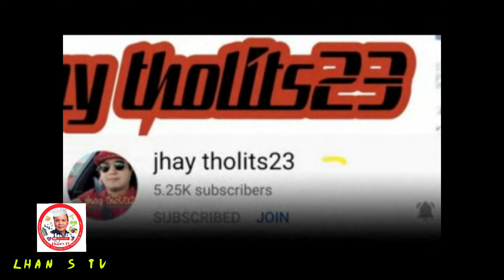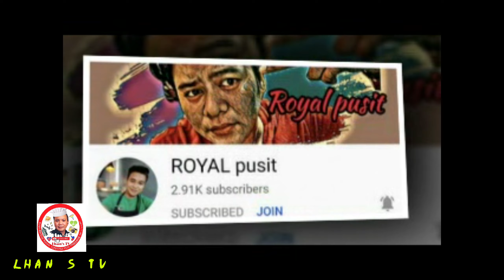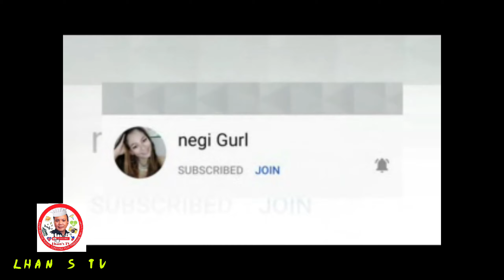Tomahawk birthdaycelebration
The Tomahawk Steak is an on-the bone Rib Steak, cut from the Fore-rib with the entire rib bone left. The long bone is french-trimmed, leaving an amazing presentation, and dinner table discussion point. As it is bone-in Rib Steak, it has quite a large amount of inter-muscular fat, which gives it a load of flavour when cooked, as flavours are released from both the huge bone, and inter-muscular fat during roasting to give a sweet gelatinous flavour.

 If choosing to charcoal grilled it  you’re best off searing it all over in a large frying pan first with Butter Garlic Thyme and cooking wine.
Because of it’s size it needs to be properly rested after cooking, for at least 10-15 minutes, to allow the heat from the bone to redistribute across the meat to give a lovely juicy steak.
When cooked and rested, hold the bone in one hand and cut along the bone lengthways to separate the meat from the bone. Slice the meat across the grain into slices as thick as you need them and serve. It's certainly not an everyday steak, but then again it's not everyday you get to eat like The Flintstones.

With the perfect grilling of Mark & Lito and the crunchy forest flavor of the sides vegetables we had a lovely dinner in celebration of my 46th Birthday with my Family here in England.
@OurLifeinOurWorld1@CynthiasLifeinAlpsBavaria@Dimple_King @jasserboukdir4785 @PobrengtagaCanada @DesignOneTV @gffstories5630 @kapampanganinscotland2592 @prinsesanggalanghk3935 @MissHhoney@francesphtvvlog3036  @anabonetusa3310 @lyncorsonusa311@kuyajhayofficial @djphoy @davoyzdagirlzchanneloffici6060